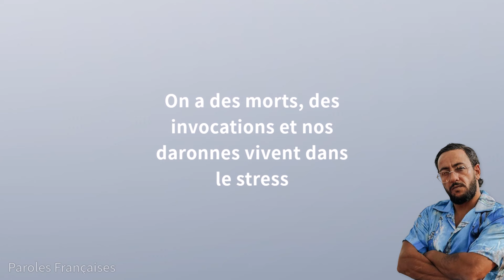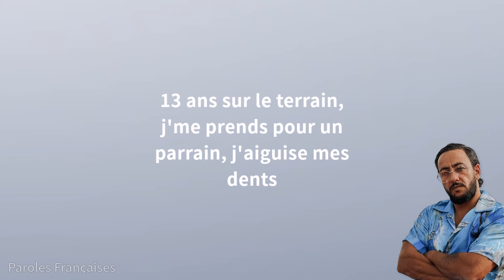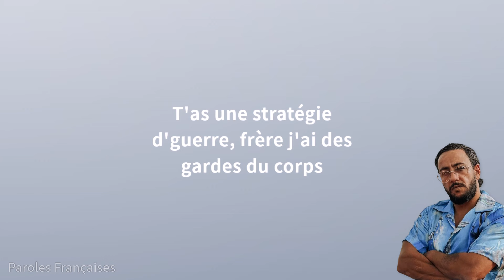Lacrim - MAIN MOITE (Paroles)